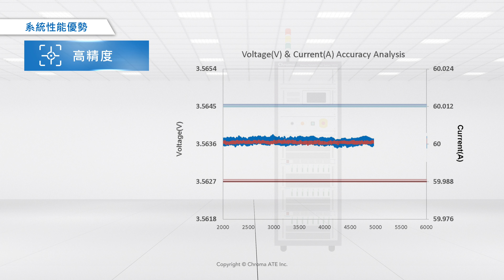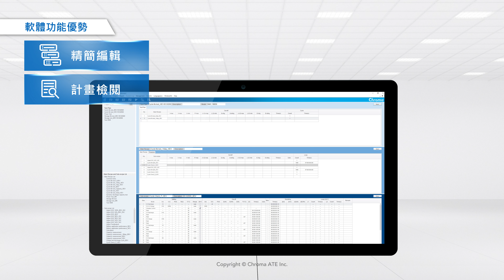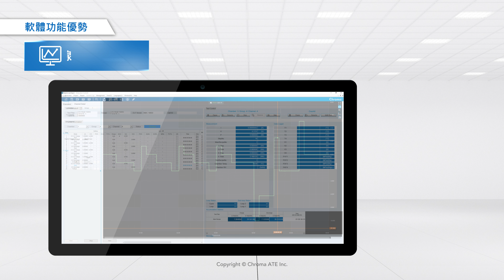Chroma電池信賴性測試系統 | 17010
Chroma 17010充放電測試系統具備量測精度、穩定系統架構及多功能操作軟體平台Battery LEx，
提供在電池芯選型、電池建模、老化機制辨證與BMS演算法開發的專業測試系統。